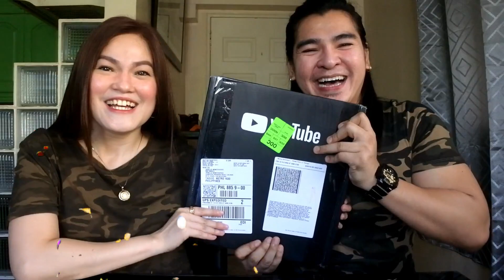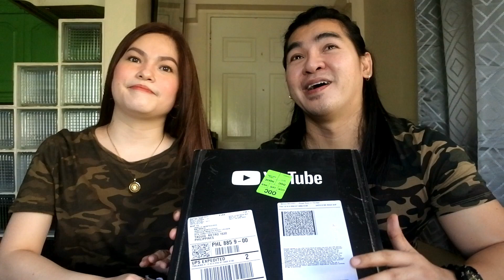UNBOXING SILVER PLAY BUTTON | NAKAKAPROUD!!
Maraming salamat po sa panonood. Spread love! God bless!!